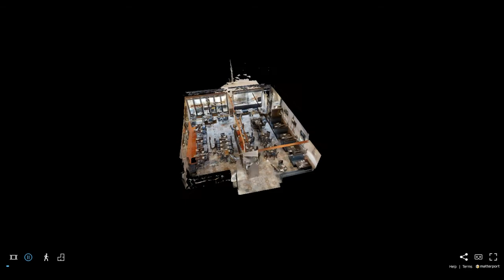Brasserie Genzo, East Finchley, London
4scenic - Creating 3D videos for your marketing